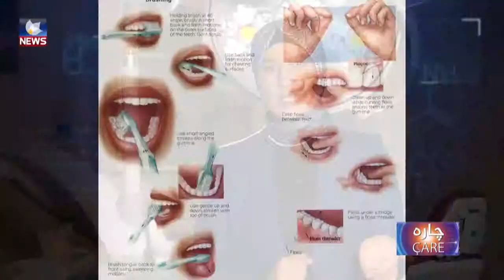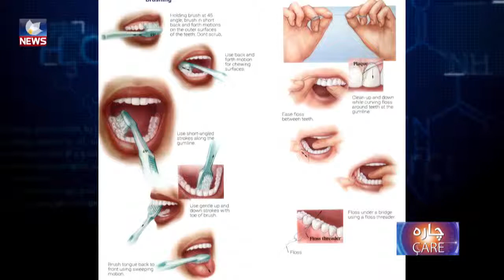چی بکرێت بۆ پاراستنی ددانەکانی کەسی تووشبوو بە جەڵتەی دەماغ؟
بۆ بینینی تەواوی بەرنامەکە کلیک لەم بەستەرەی خوارەوە بکە